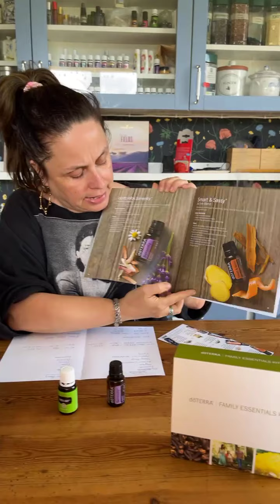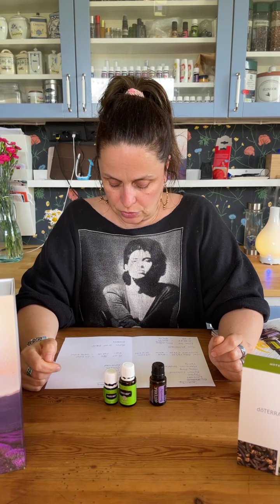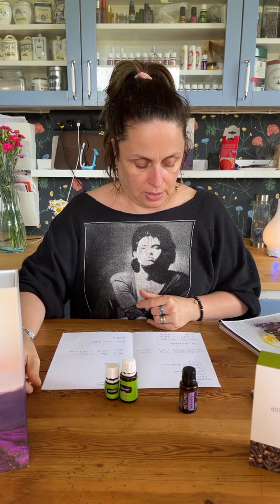Young Living vs doTERRA: Stress Away vs Serenity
Jenny jämför likvärdiga produkter från Young Living och doTERRA ur Young Livings startkit och doTERRAS Family Essential Kit.

Denna gång jämförs Stress Away från Young Living och Serenity från doTERRA.

Filmen livesändes 13 juli 2021.

Stress Away från Young Living innehåller:
Copaba
Lime
Ceder
Vanilj
Ocotea
Lavendel

Serenity från doTERRA innehåller (Key ingrediens):
Lavendel
Mejram
Romersk kamomill
Ylang Ylang
Sandelträ
Vanilj

Stress Away från Young Living
Stress Away 15 ml 360 kr (24 kr/ml)
Stress Away 5 ml 142,50 kr (28,50 kr/ml)

Serenity från doTERRA
Serenity 15 ml Retail price €63,33 = 644,95 kr (43 kr/ml)
Serenity 15 ml Wholesale price €47,50 = 483,74 kr (32,25 kr/ml)

Wholesale price från doTERRA får man som betalande medlem hos företaget. Vid köp av startpaket ingår den första medlemsavgiften, som annars är €20 (202,92 kr) första året och €15 (152,19 kr) följande år. Vid förnyelse av doTERRAS årsavgift blir man belönad med en flaska pepparmintsolja.